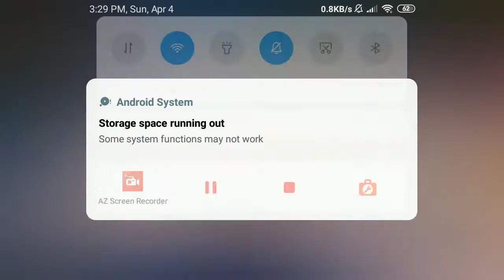Wizards Radio Call of Troy Brown Jr. Layup Vs Nuggets